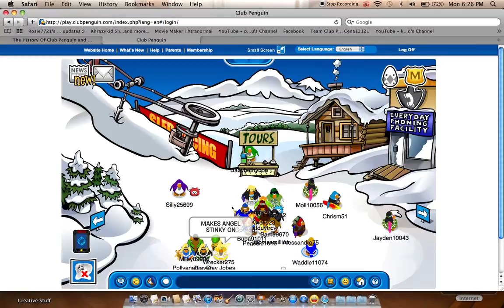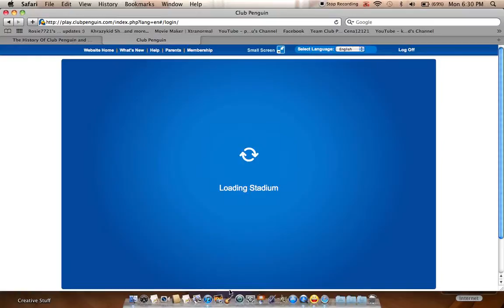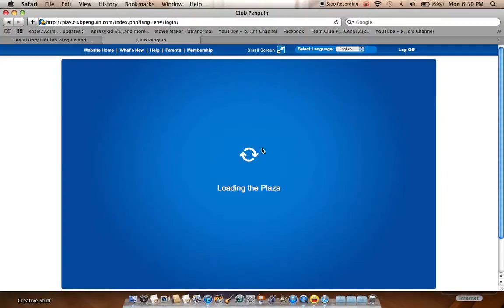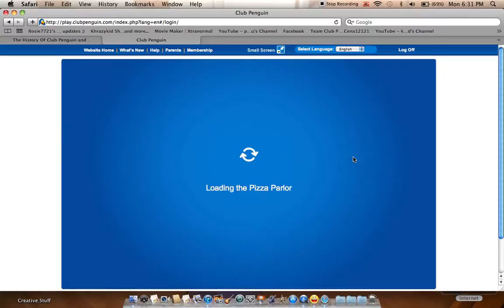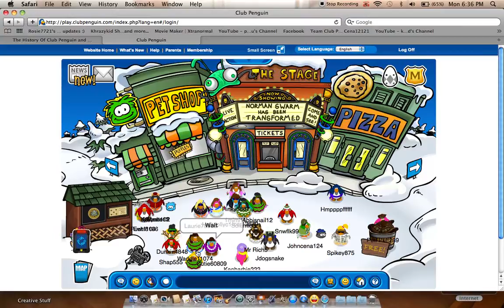Rockhopper Search Part 3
Where is that guy?!